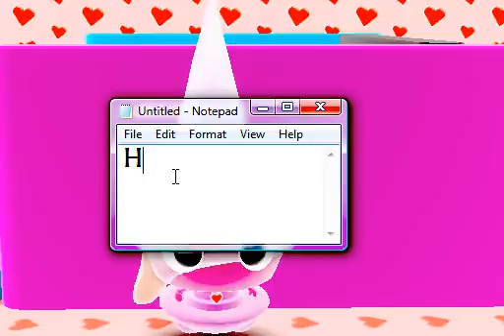HAHA Photoshoot for BigLittlebang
Haha heehee